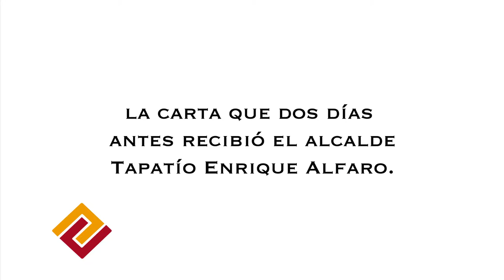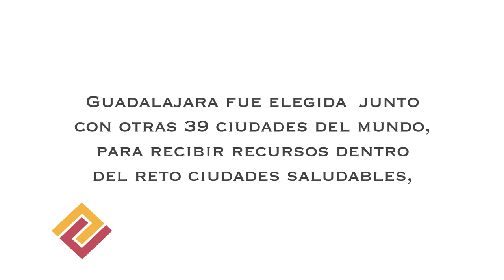FlashMob Ayuntamiento GDL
El pasado 24 de mayo, se entregó personalmente en la oficina de la presidencia de Guadalajara, la carta que dos días antes recibió el alcalde tapatío Enrique Alfaro.
Se realizó un plantón en la entrada de la presidencia municipal y se recogieron firmas de apoyo para el reglamento que entró al pleno del cabildo desde el pasado 6 de septiembre de 2016.